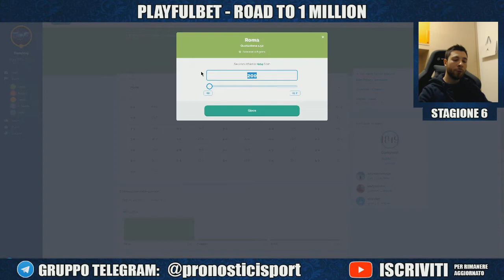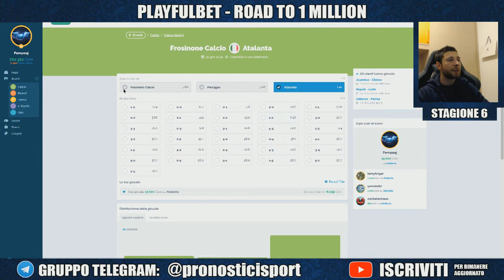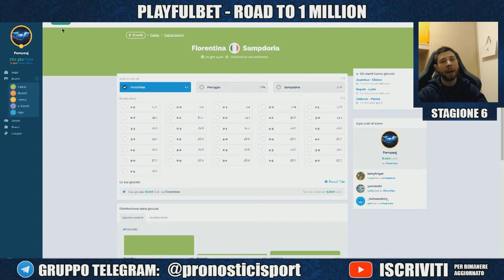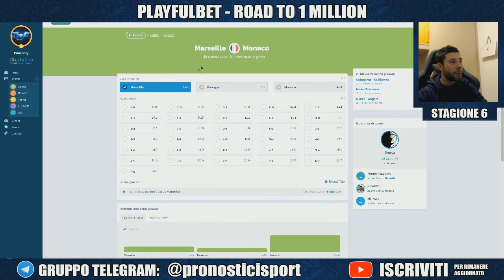ROAD TO 1 MILLION - INIZIO SESTA STAGIONE | PLAYFULBET Ep.99 ITA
- GRUPPO TELEGRAM: @pronosticisport